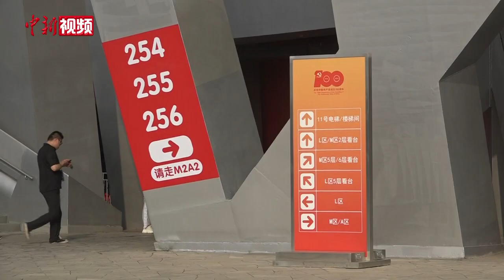小新的Vlog：《伟大征程》恢弘上演 小新带你一起看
6月28日，庆祝中国共产党成立100周年文艺演出《伟大征程》在国家体育场盛大举行，这次演出都有哪些精彩纷呈的表演？在鸟巢五层近距离观看焰火是什么体验？和小新一起，向鸟巢出发吧！